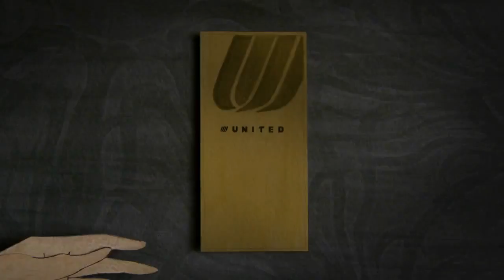United Airlines | "Dragon" Commercial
Agency: Fallon, Minneapolis
Director: Jamie Caliri
Executive Producer: Mark Medernach
Production Company: Duck Studios, Santa Monica

Orchestra: Members of the LA Philharmonic and Hollywood Studio Symphony

Narration: Robert Redford